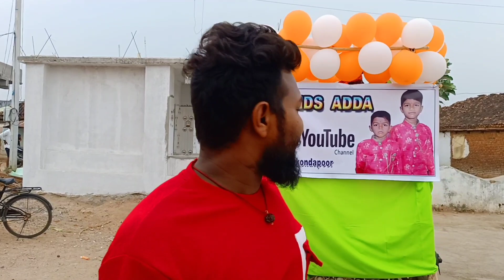Edla bandi jatharalo kannayya | Kannayya Mama Vlogs